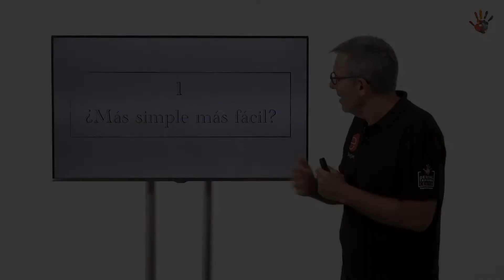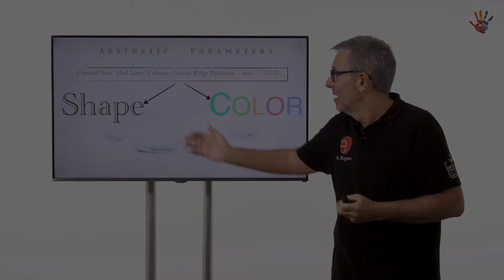¿Más simple más fácil? (parte teórica curso online Inside Out)